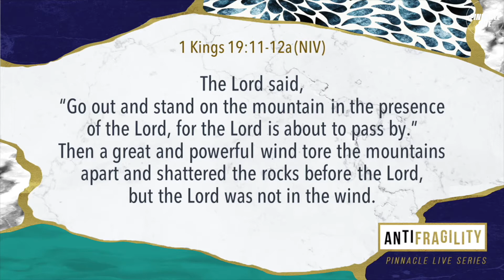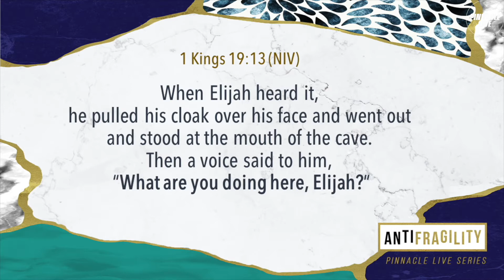MOVE TO PROGRESS - Pinnacle Live | Josh DeGuzman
“I’m at the end of my rope. What do I do?” Coach Josh addresses how we can overcome BURNOUT through PRAYER, PERSPECTIVE, and PROGRESS.

When we are exhausted, we were reminded that GOD IS IN THE PAIN. If we continue to trust the process, we don’t have to break down — we can BREAKTHROUGH and become the best version of ourselves.

Discussion Questions:
Why do you think people burnout?
How can you know if you’re experiencing burnout?
What is one thing you need to do to breakthrough from your burnout?